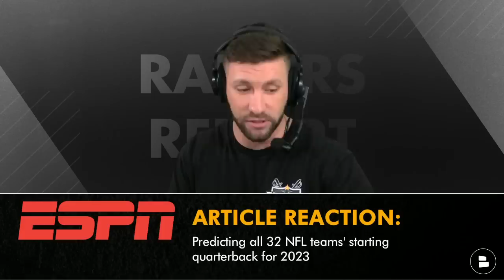Today’s Las Vegas Raiders News On Josh Jacobs, Aaron Rodgers, Davante Adams & Will Levis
Las Vegas Raiders news on Josh Jacobs, Aaron Rodgers, Davante Adams & Will Levis are the talking points this morning from Raiders Report host Mitchell Renz. Will the Raiders franchise tag Josh Jacobs? When will Aaron Rodgers make a decision on where he will be playing football? Davante Adams has some say on who the next Raiders QB will be but ultimately it’s Dave Ziegler & Josh McDaniels choice. Plus ESPN Insider Field Yates predicted every starting QB in the NFL for 2023 and had Kentucky QB Will Levis starting for the Silver & Black. Raiders news will happen everyday.

Today’s Raiders news is presented by Manscaped! Raider Nation go check out the BRAND NEW Weed Whacker 2.0. The new Weed Whacker 2.0 and their new beard line confirms they have all the best tools for your hygiene tool box.

Raiders news on Josh Jacobs
- Josh McDaniels wants to have Jacobs back
- Raiders have until March 7th at 4pm to tag him
- Franchise Tag: 50% | Extension 45% | Let Walk 5%

What will happen with Josh Jacobs this offseason?

Aaron Rodgers News:
"For everybody involved directly and indirectly, it's best for a decision earlier.”

How sick of the Aaron Rodgers talk are you? Scale from 1-10

Davante Adams news:
- Davante Adams is “in that loop” on the next QB decision
- Dave Ziegler said Davante is one of the closest relationships he’s ever had with a player
- Ziegler: “Davante knows he’s not selecting who the QB is.”

Do you trust Dave Ziegler & Josh McDaniels to make the right decision at QB?

Will Levis to Raiders rumors:
- Predicting all 32 NFL teams' starting quarterback for 2023
- Will Levis was predicted to be the starter for the Raiders
- “Levis would provide McDaniels the 2nd chance in 3 years to develop a 1st Rd. QB.”

Grade the pick! Raiders pick Will Levis at #7 - A, B, C, D, F

Las Vegas Raiders YouTube videos to watch if you’re tired of watching Raiders highlights:
- Anthony Richardson Can SAVE The Raiders? PERFECT Offseason Plan If Las Vegas Targets The Florida QB
- Raiders News From Josh McDaniels At The NFL Scouting Combine On QB Plan, Josh Jacobs, Darren Waller
- Mel Kiper NFL Mock Draft 2.0 Reaction: Find Out Who The Las Vegas Raiders Selected At Pick #7